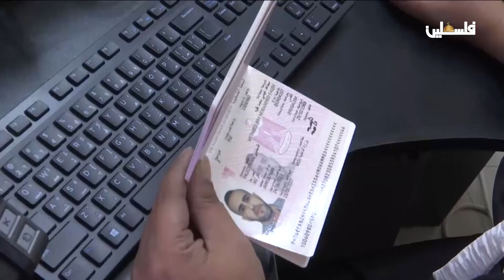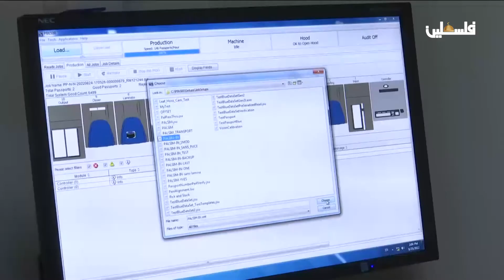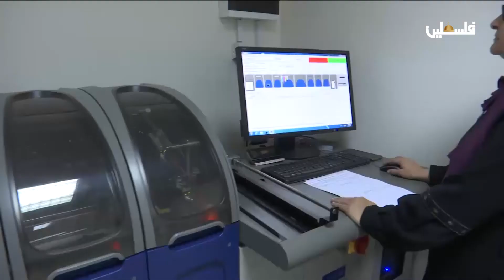وزارة الداخلية تصدر جواز بيومتري لمواكبة التطور والحداثة